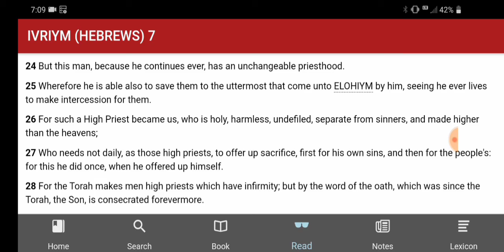The Son and the Torah are consecrated FOREVERMORE!